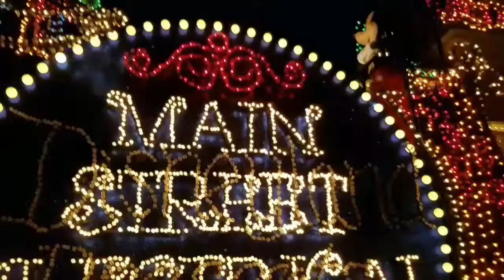Main Street Electrical Parade at Disneyland California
The Main Street Electrical Parade returns to Disneyland California in Anaheim.